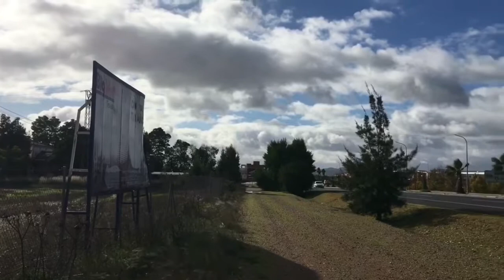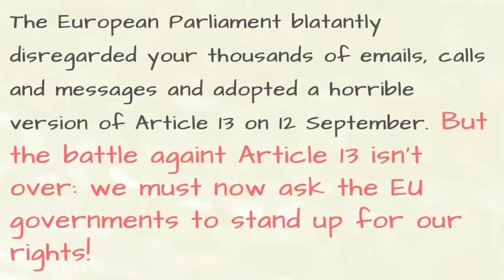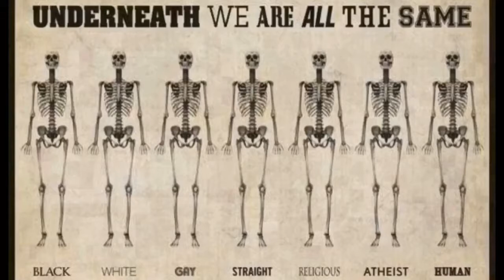Folkeaksjonen Fritt Internett